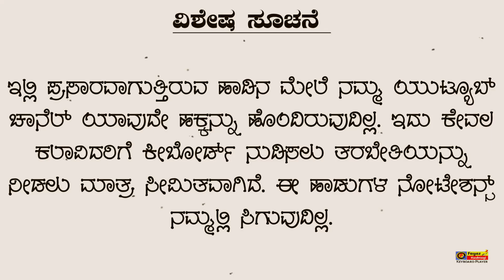Aa Kiranagalige | Ravimama | Kannada Keyboard Tutorial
HELLO,